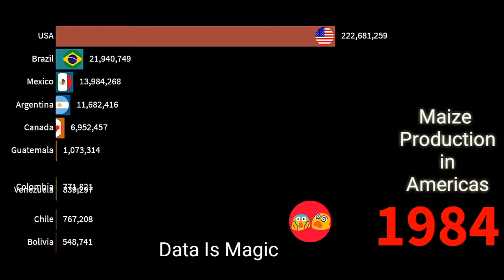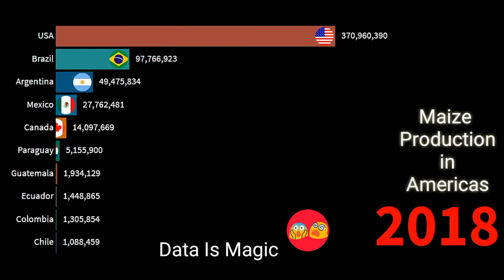| Maize Production In Americas | | Maize Producing Countries | | Maize |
Maize Production In Americas is a video that shows the production of maize in the Americas which are in terms of " tonnes ". Here USA is leading and Brazil at the second position in the production of maize in Americas.